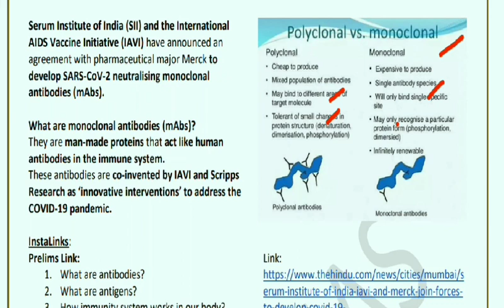upsccurrentaffairs Complete Handwritten notes from Monthly compilations OCTOBER 2020